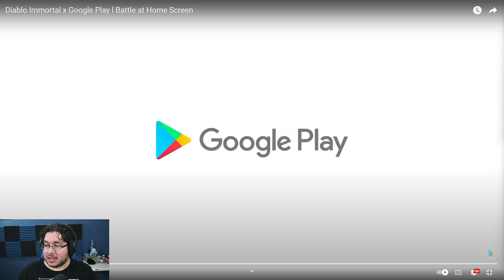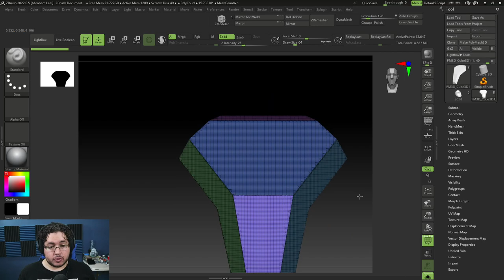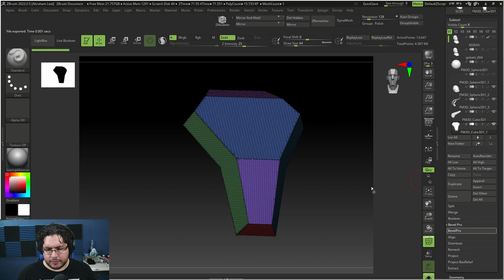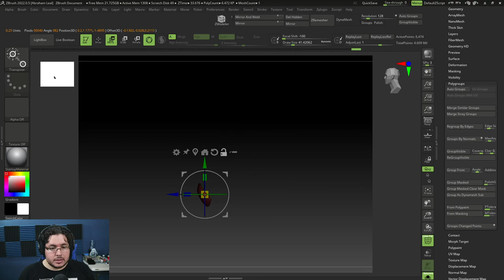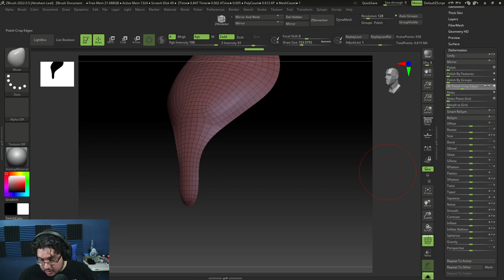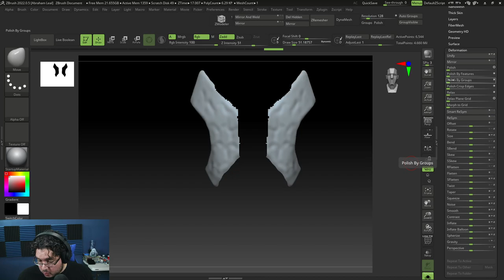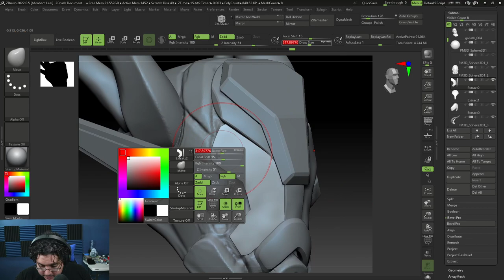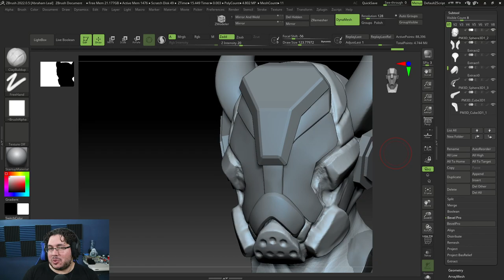Zbrush Sculpt a SCI FI Helmet | Part 3 Clean Up Tecnique A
Hey guys! lets continue with our sci fi helmet! today we will take a look at how to clean it up using tools form inside Zbrush- Enjoy!